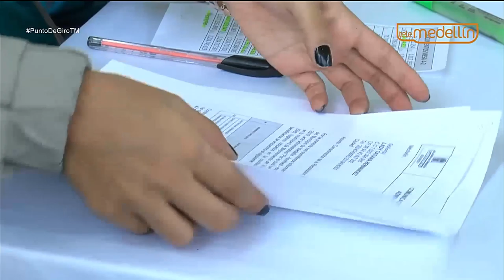Mejoramiento de Vivienda: una opción para las familias de Medellín [Punto de Giro] Telemedellín